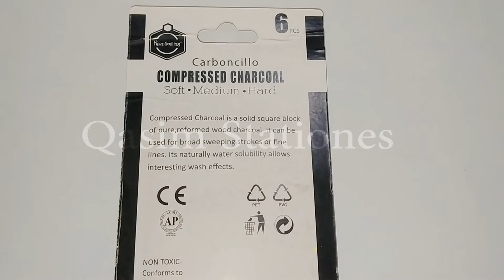6 pcs set Compressed Charcoal Sticks for Sketching, Drawing, Shading Pencils